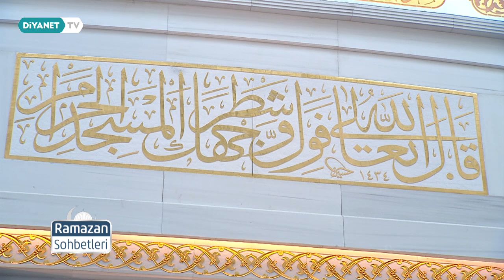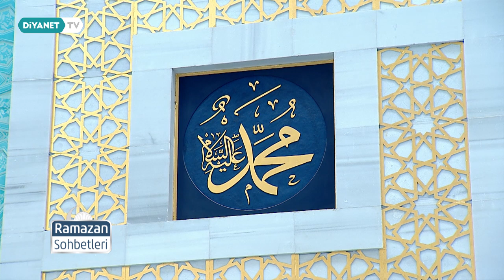İtikaf: Ramazan'da Nefs Muhasebesi - Ramazan Sohbetleri 20.Bölüm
Konuk: Ramazan Dağlı - (Diyanet İşleri Uzmanı)

Rahmet ve bereketin her yanı sardığı bu mübarek günleri, en güzel şekilde değerlendirmek ister misiniz? O güzel cami sohbetlerini evlerinize ulaştırıyor, hocalarımızın sohbet ve dualarında bulaşmak üzere, sizi ekran başına davet ediyoruz.